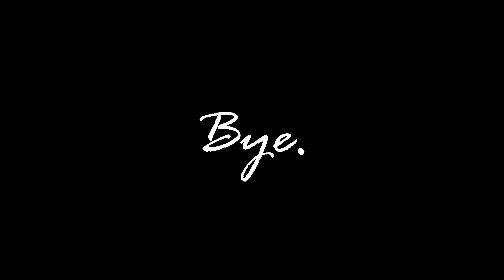Tchau Fortnite...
Sqn...